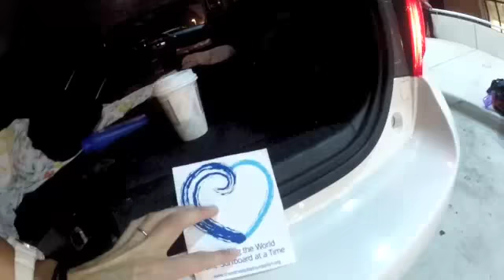Share The Stoke Foundtion- Who we are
Our mission is to create new possibilities for underprivileged youth by getting them off the streets and into the water through the distribution of free surfboards.